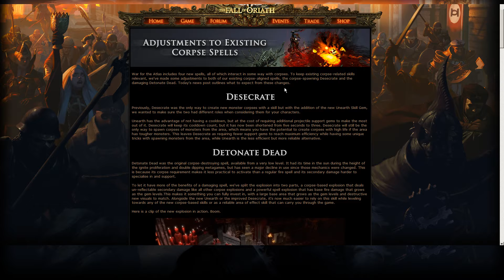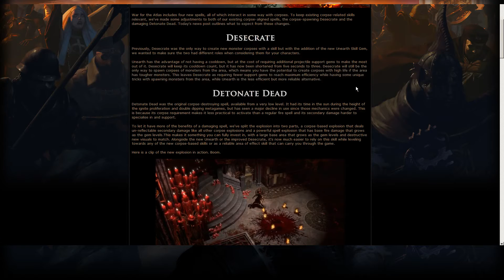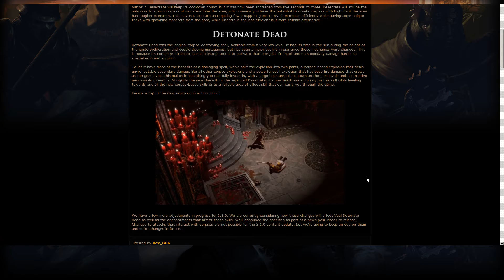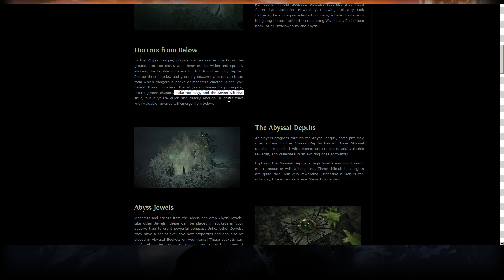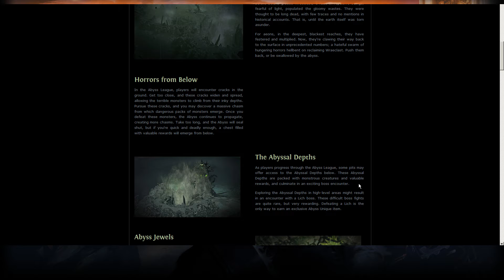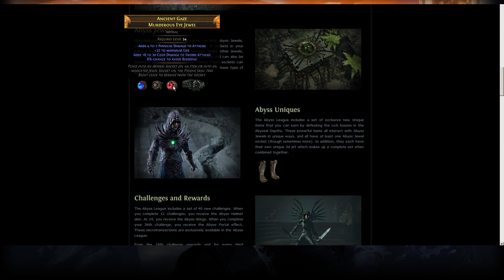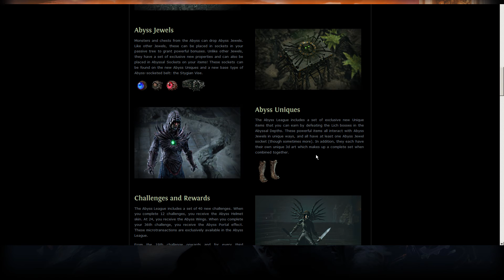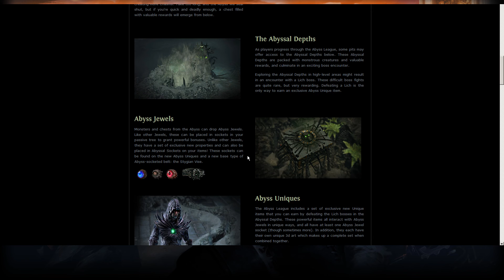Détails de la Ligue Abyssale ! Path of Exile 3.1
On a enfin plus de détails sur les mécaniques de la ligue de départ de la 3.1, et ça a l'air très chouette !